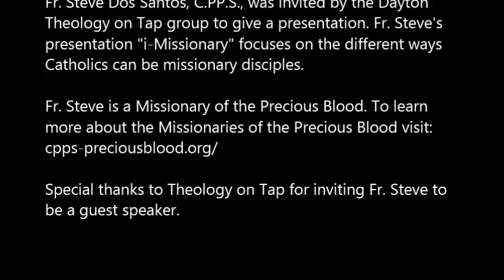What does it mean to be missionary?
Fr. Steve Dos Santos, C.PP.S, was invited by the Dayton Theology on Tap group to give a presentation. Fr. Steve's presentation "i-Missionary" focuses on the different ways Catholics can be missionary disciples.

Fr. Steve is a Missionary of the Precious Blood. To learn more about the Missionaries of the Precious Blood visit: cpps-preciousblood.org

Special thanks to Theology on Tap for inviting Fr. Steve to be a guest speaker.

You see missionary isn’t just about trips and traveling long distances and going to strange places. Sometimes mission trips can become “church vacations”. So we have to be careful that it’s not just about that. We can be perfectly missionary right here. Think about it. You know, Instead of a regular mission trip, think of what it would be like to sleep in your own bed, but for that week get up every morning, go someplace, pray together and then go  off and do something right here in Dayton. It’s the exact same thing we do on most mission trips. We don’t have to go 2,000 miles away to do it. Now, I’m saying a lot that we don’t have to do that, so don’t get me wrong. We have missionaries in 4 countries in Latin America. We have missionaries in 20 countries around the world, so it is important. But that’s not the complete – it’s not the fullness – of what it means to be missionary. To go to foreign places is not the entirety of what it means to be missionary. We can be missionary right here at home. We are called, we are called, to evangelize the whole work, but there are lot of corners of Dayton that still need to be evangelized. There are lots of corners wherever we live that still need to be evangelized.